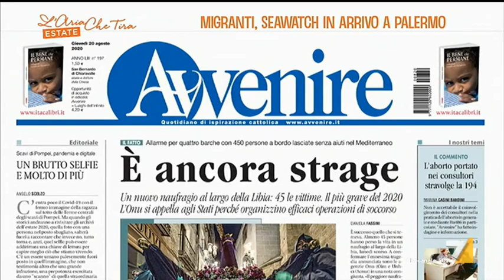Migranti, Marco Tarquinio: "Abbiamo pubblicato le foto delle persone scheletriche rispedite in ...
Marco Tarquinio (Direttore di Avvenire): "La storia ci giudicherà per quello che non abbiamo fatto, non per quelli che abbiamo salvato nel Canale di Sicilia".